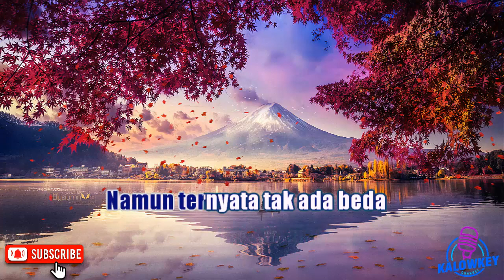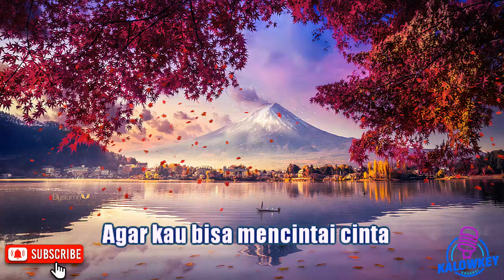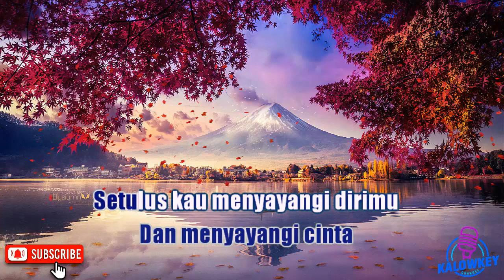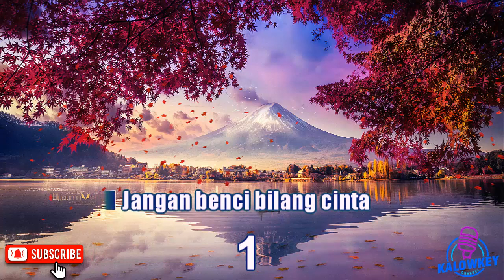Radja - Benci Bilang Cinta Karaoke Nada Cewek